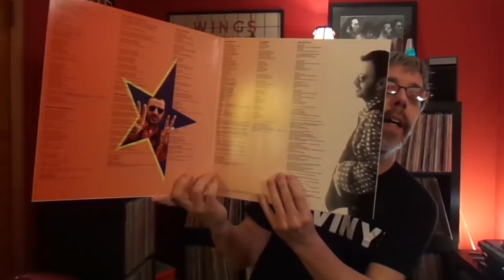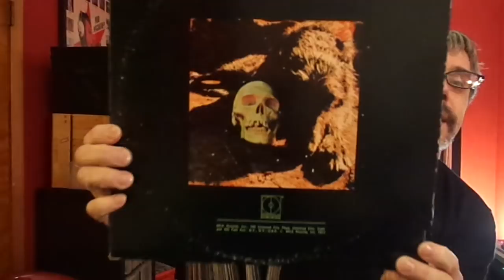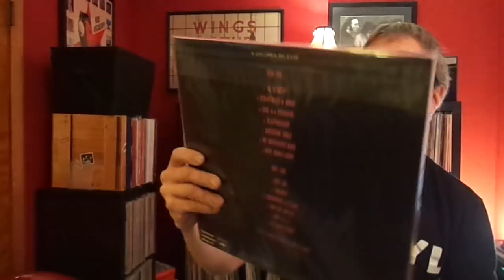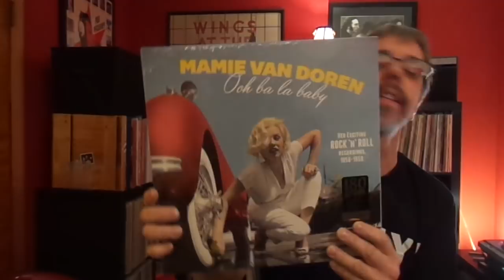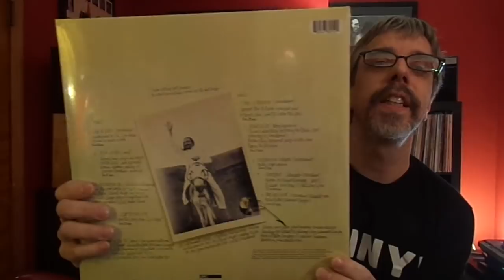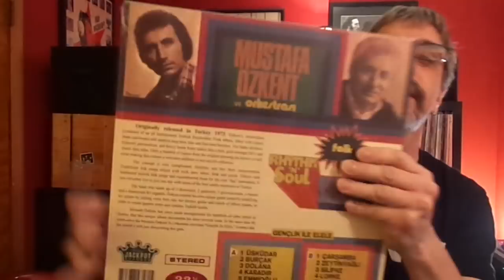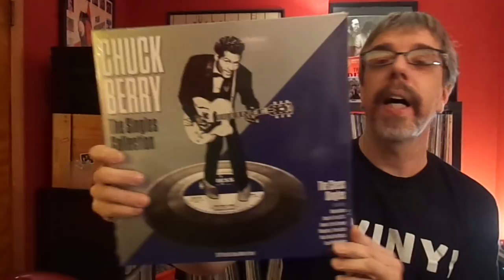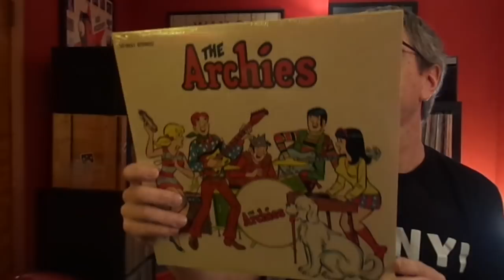Recent Finds #86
Here are a few more recent finds along with a few great VC Channel recommendations.  Please enjoy the video and check out my podcast at snapcracklepop.podomatic.com.

Check out: The Omaha Introvert
                     Giggens
                     Tommy Burton's Daily Record
                     Sgt. Pepper13
                     Hogs Ear Report
                     Deadwax66